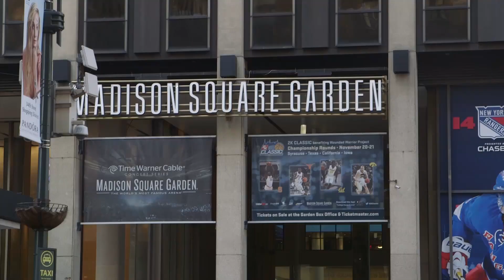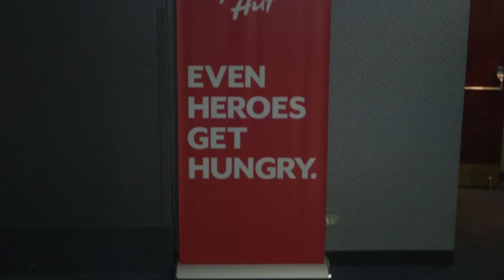Professional Gamer Made $300k Playing DotA 2 in eSports League | New York Post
Clinton “Fear” Loomis is a 26-year-old professional video gamer who travels the world to compete in live tournaments, and has managed to earn over $300,000 playing Defense of the Ancients 2 (or “DotA 2” as it’s known to gamers) along with his team, Evil Geniuses.